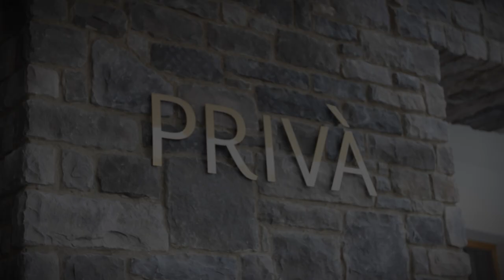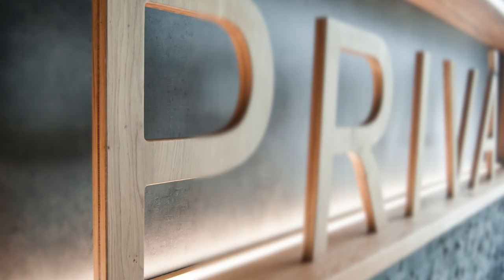Privá Lodge in der Lenzerheide